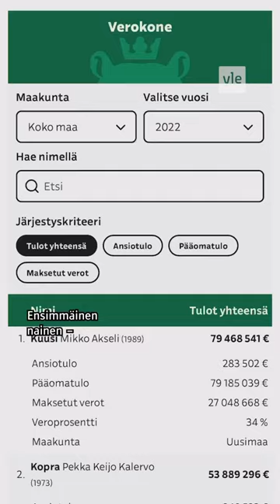Top3 suurituloisimmat ja pari muuta nostoa verotiedoista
Tässä tulee suurituloisten kärkikolmikko ⬆️

💰 Vuoden 2022 verotiedot julkaistiin keskiviikkona 8. marraskuuta.

💰 Tiedot tulojen suuruuksista kertovat siitä, miten Suomessa juuri nyt palkitaan ja kuinka paljon.

💰 Julkaistut verotiedot eivät kerro kaikkea suomalaisten tuloista. Verohallinnon mukaan jopa reilu viidennes suomalaisten tienesteistä ei näy julkisista verotiedoista. Osa tuloista on verovapaita tai ne eivät näy henkilökohtaisina tuloina.

💰 Tässä vielä suurituloisimmat kärkikolmikon jälkeen:

4. Hannu Turunen 5. Tommi Vallisto 6. Otto Nieminen 7. Jorma Takanen 8. Markus Halttunen 9. Terho Niemi 10. Ilkka Sihvo

📸/📹: Yle